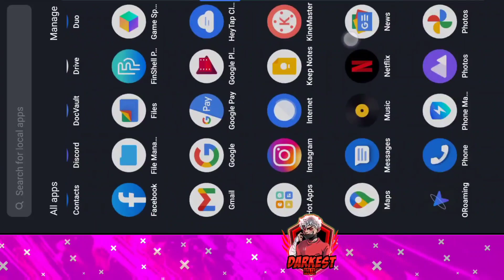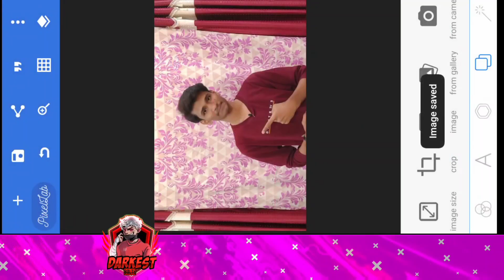BMOC Registration Document Upload Problem Fix🏆 BMOC Registration Problem Server Load Profile Picture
bmoc Registration Problem
bmoc Registration profile picture upload problem
bmoc Registration document Upload Problem